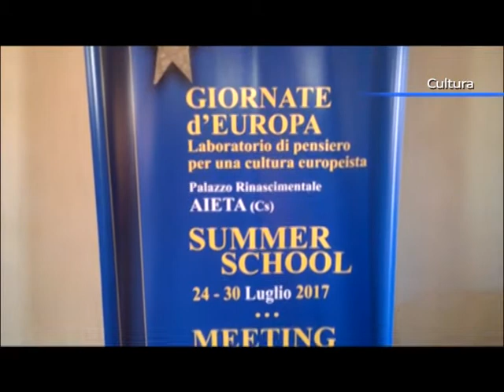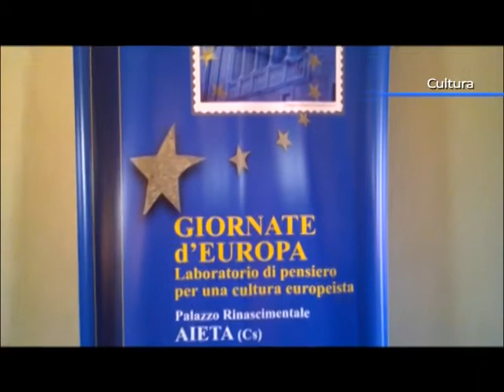Giornate d'Europa ad Aieta, Oliverio chiude la VII edizione